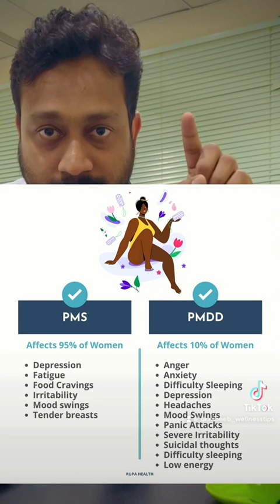മാസമുറ വരുമ്പോൾ ദേഷ്യം ,സങ്കടം .,ശരീര വേദന എന്നിവ നിങ്ങൾക്ക് ഉണ്ടാകാറുണ്ടോ - എന്താണ് PMS or PMDD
Pre menstrual syndrome and PMDD